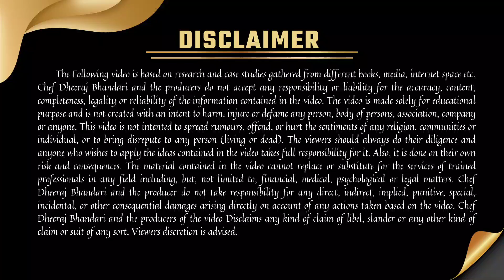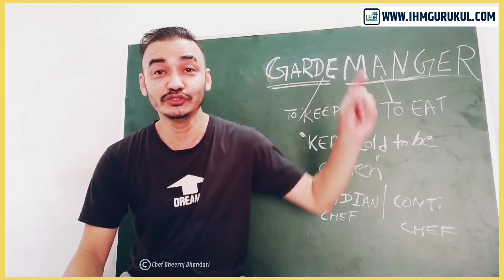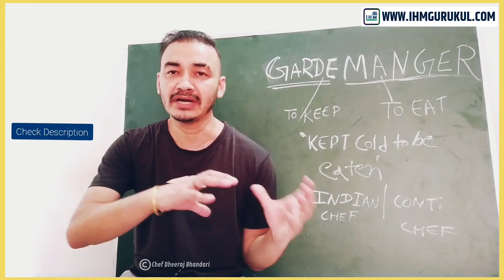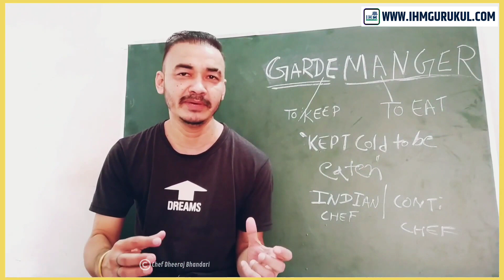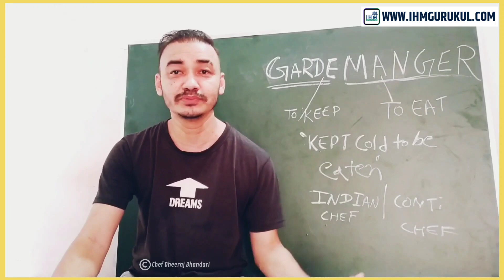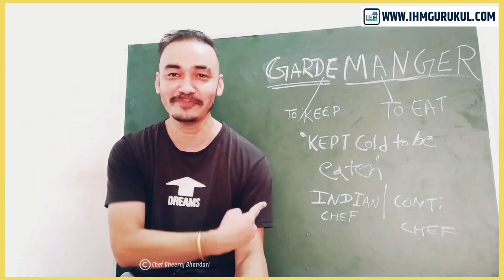GardeManger Department At Hotel | What Is Garde Manger Chef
GardeManger Department �� At Hotel  | GardeManger Chef job |  GardeManger Dishes | Continental Chef

Clink Link For Books 📚 English Course,Mini Mba, Kitchen Helper Program, Delivery boy Course, Canada Job Program Etc 👇

Level up Your Restaurant Employees with Desired Skills.
Resturant Staff Trainings(Online/offline) india and Abroad or Customise Training.

2.Instagram- @dheerajsinghbhandariI'm on Instagram as @dheerajsinghbhandari